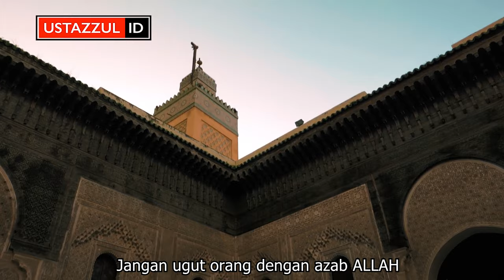Ugut Dengan Neraka - Ustaz Zul Pandan